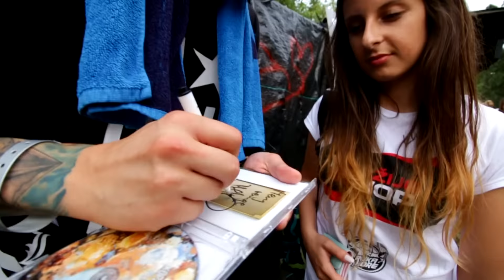NENI PROBLEM @ HIP HOP ŽIJE - AFTERVIDEO by PATRA BENE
Pozri si moje nové video: "PLEXO x ŠORTY x ADISS - AOA "
Ďakujem, že si si pustil moje video - Najjednoduchší spôsob, ako môžeš mňa a ostatných interpretov podporiť je, že budeš našu hudbu počúvať cez Spotify, Deezer alebo Apple Music - vyber si svoju službu tu

Vdaka vsetkym, co prisli tento rok na Neni Problem Show na Hip Hop Zije a ze sme opat ukazali organizatorom tohto festu, ze nase vystupenie si zasluzi byt minimalne po 20:00 :)